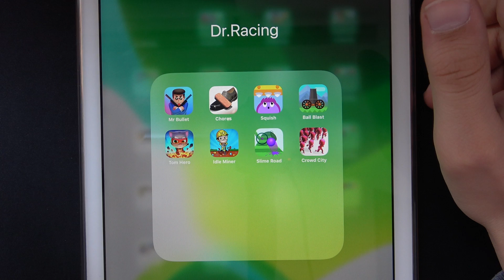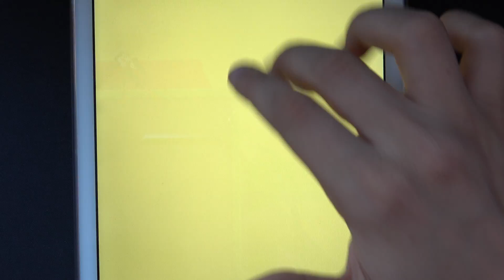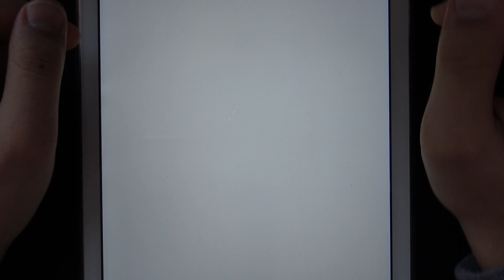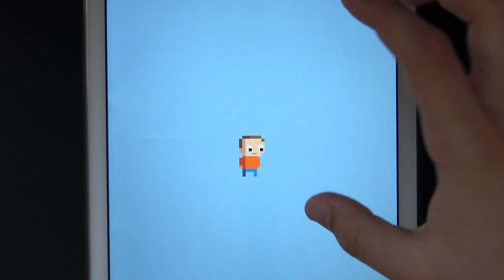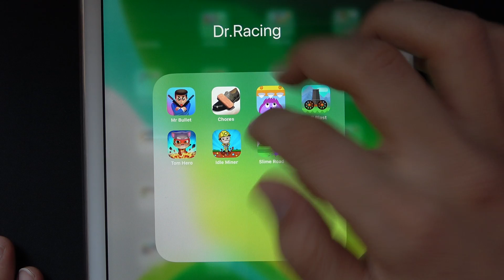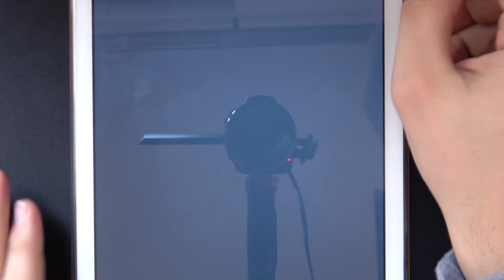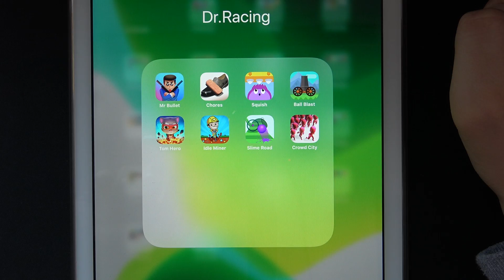Mr Bullet, Chores, Squish, Ball Blast, Talking Tom Hero Dash, Idle Miner, Slime Road, Crowd City